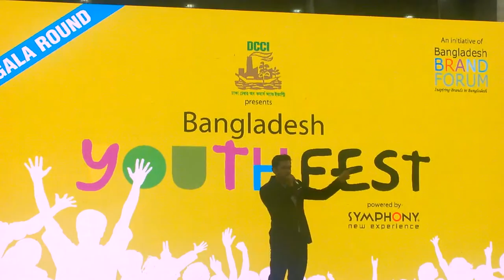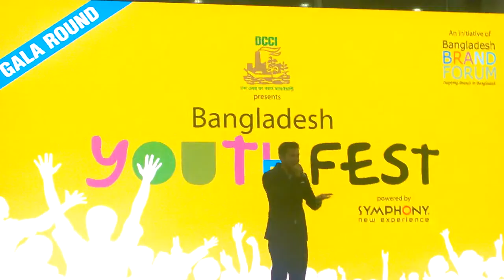Story by Tahsan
Well if you  want to get motivation to grow up in your life! Then you must need to watch this video.